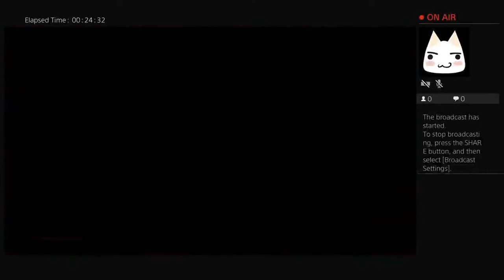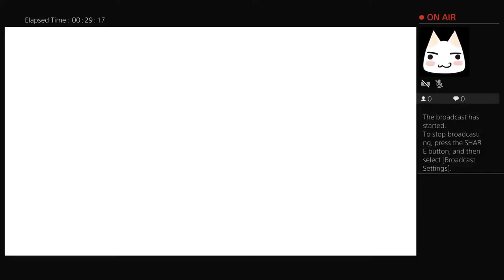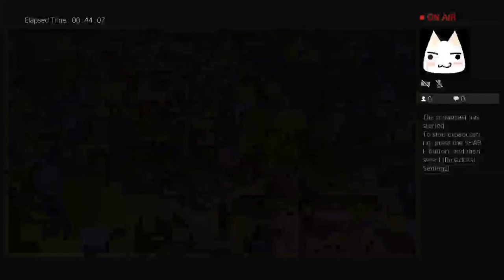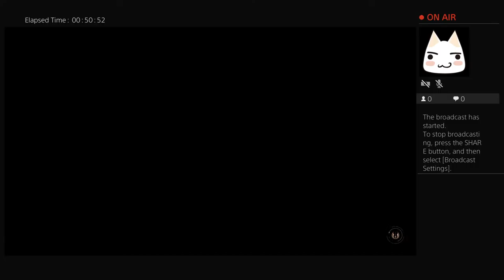Road to becoming a JEDI